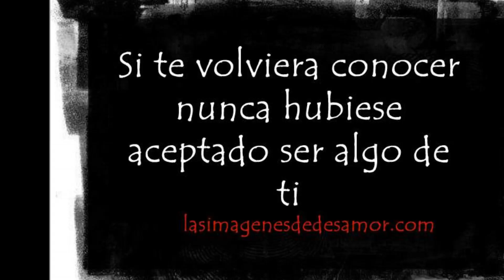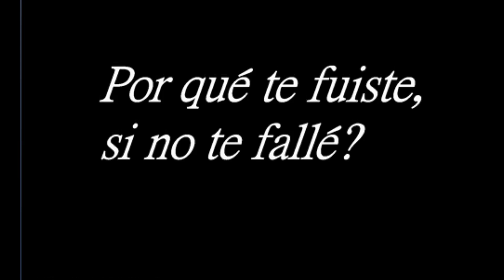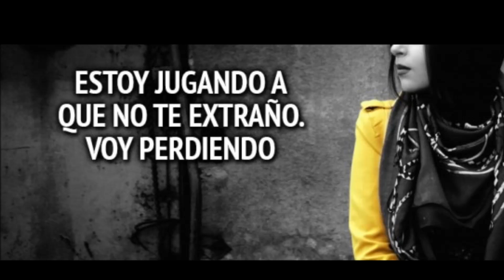¿ Porque te fuiste....? - Mc Beke & Kenedyk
S U S C R I B A N S E